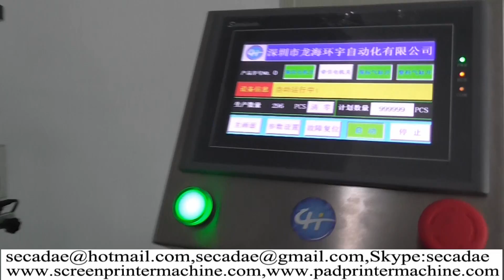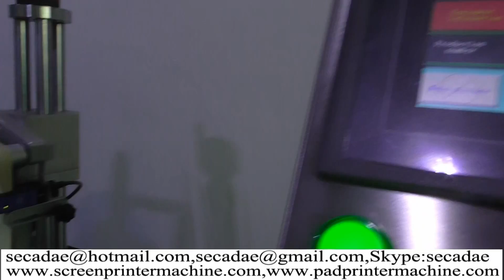automtic loading and unloading label machine,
Ms Ada
Sale Manager
Sumglex Europe Corp
skype: secadae

auto loading and unloading label machine,

automatic feeding label machine,
cheap automatic feeding label machine,
buy automatic feeding label machine,

auto feeding label machine,
automatic feeding label machine discount,
automatic feeding label machine china,